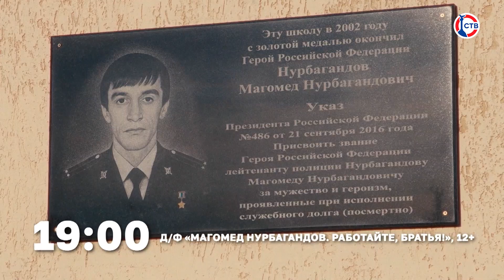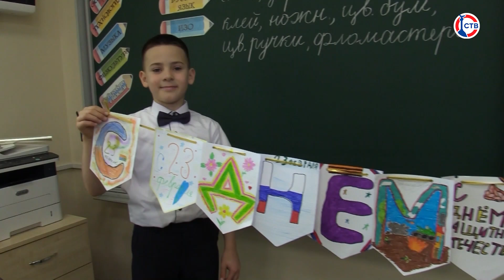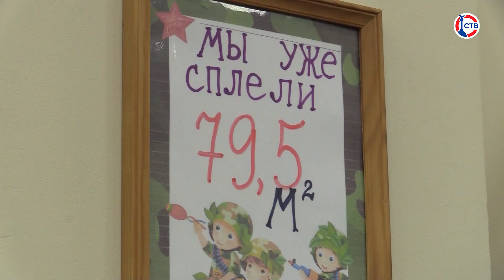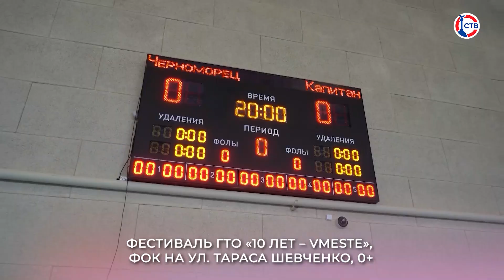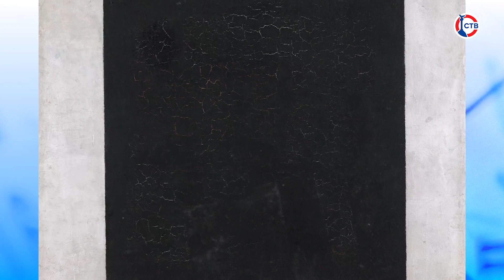О праздничных мероприятиях в Доме офицеров флота (Доброе утро, Севастополь! 23 февраля 2024)